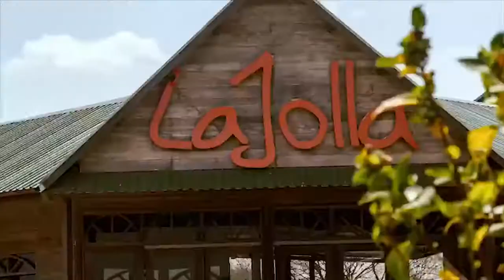The La Jolla Experience for Surfers - Like No Other in Nicaragua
One of the most exciting aspects of International Surf Properties is bringing groups of investors together with similar interests (surfing) and allow them to participate in the purchase of a surf resort or surf development or surf vacation villa. It is exciting to enjoy what you love with your investment dollars.